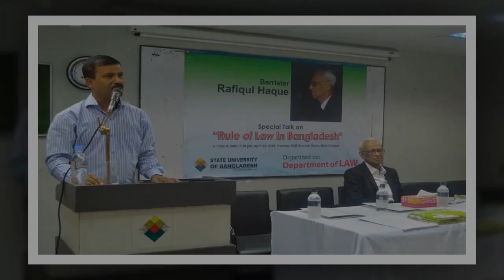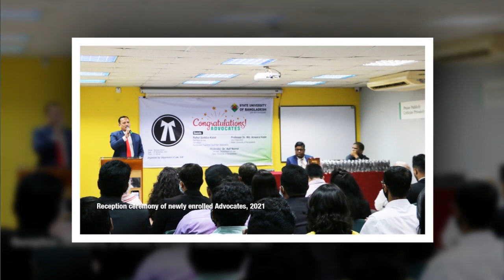Meet the Mentor | State University of Bangladesh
The mentors at SUB believe in the concept of Meritum Ethicus, honing the skills of students to become successful corporate leaders and good human beings at large.

𝐌𝐞𝐞𝐭 𝐎𝐮𝐫 𝐅𝐚𝐜𝐮𝐥𝐭𝐲 𝐌𝐞𝐦𝐛𝐞𝐫
Dr. Asif Nazrul
Advisor
Department of Law
State University of Bangladesh